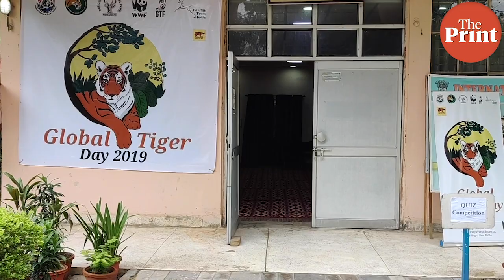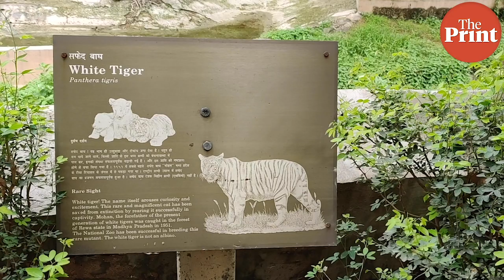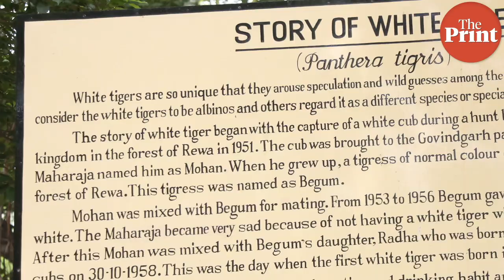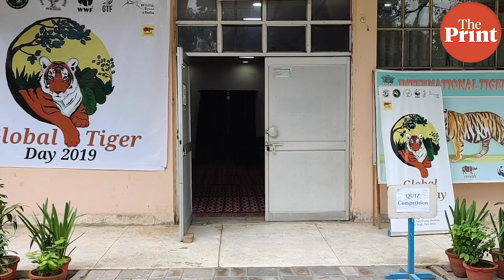Tiger Zinda hai, says PM Modi, as Delhi zoo waits for its new white Tiger to come out of quarantine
Last week, the Delhi zoo welcomed a male tiger, Vijay from the Lucknow zoo. While the Lucknow zoo was sent a female tiger, Geeta from the Delhi zoo under the animal exchange programme. This comes at a time when PM Modi announced new numbers of the tiger population.